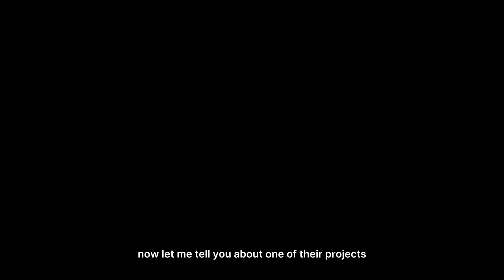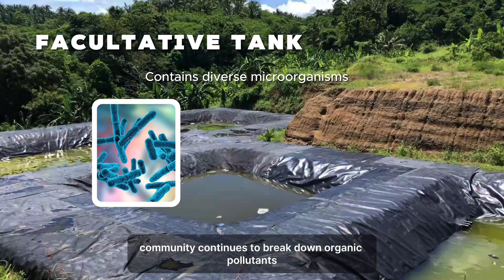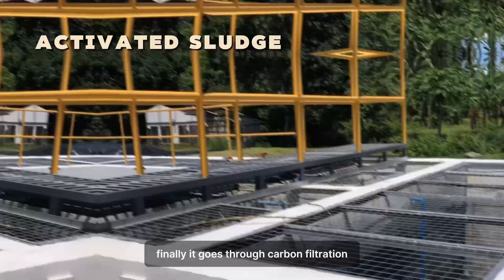R2R OJT Students Visit Sanitary Landfill Facility | Alabel, Sarangani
WATCH | Armela Gloevel Aguilo and Patrick Jeronne Martinez, on-the-job training students from the Chemical Engineering department of Ateneo de Davao University, had the opportunity to explore a sanitary landfill and healthcare waste treatment facility in Alabel, Sarangani Province. This comprehensive learning experience allowed them to gain hands-on knowledge of various wastewater treatment systems and the operations of sanitary landfills and septage treatment facilities.

At R2R, we are committed to providing students with exposure to real-world environmental challenges and solutions, with the aim of inspiring them to pursue careers in environmental engineering. Our mission is to develop a new generation of professionals dedicated to preserving and protecting our environment and natural resources.